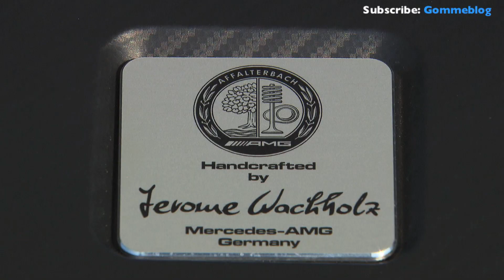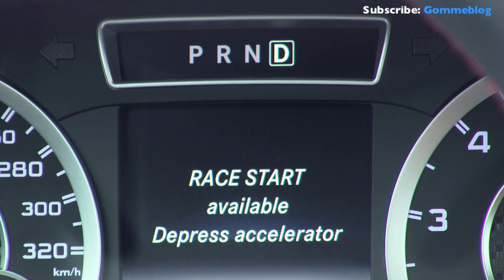Mercedes A45 AMG Edition 1: SOUND - ACCELERATION Race Mode - Launch Control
"Art Now" by Alex (feat. Snowflake)